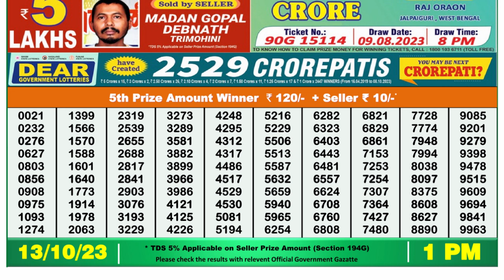🔴Dear Lottery Sambad Live 1pm today 13.10.23 Nagaland State Lottery Result